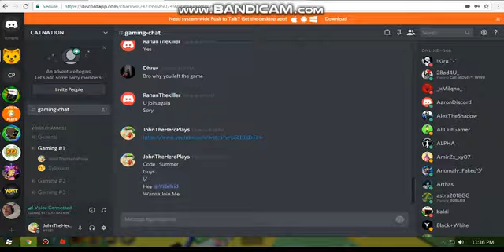Join Us On Discord Part 1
Join Me In Discord Server